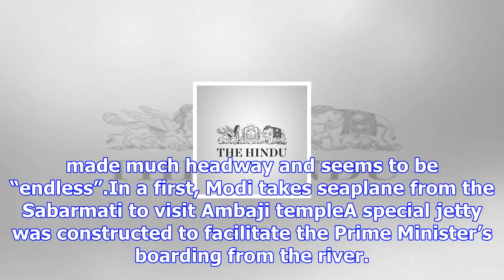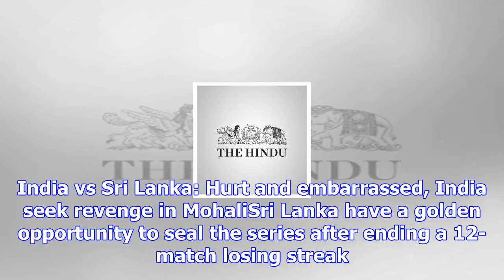T.n. ‘honour’ killing case verdict and modi’s seaplane splash: top stories of december 12, 2017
more-in Of the remaining five accused, one was awarded the life sentence, one got a five-year jail t...